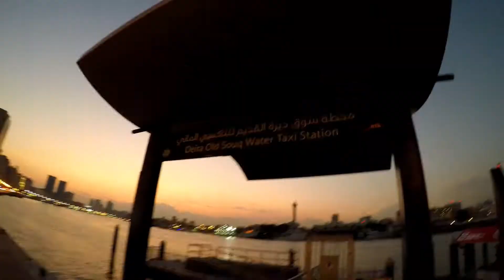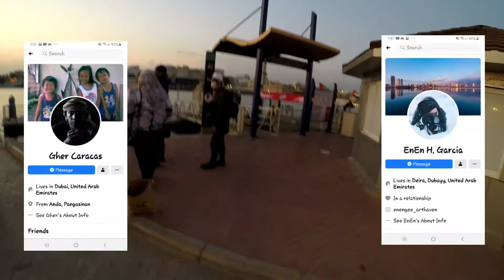PRENUP SA DUBAI